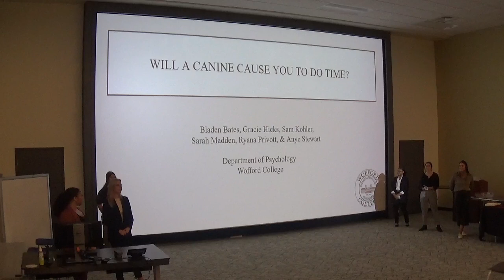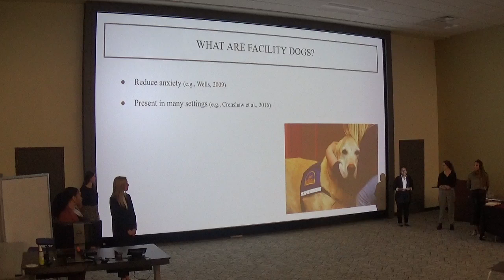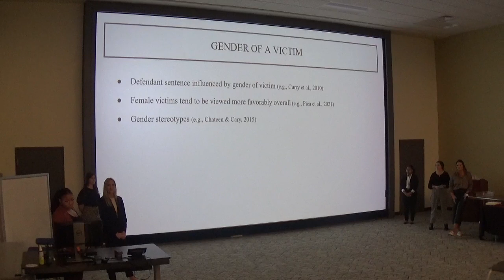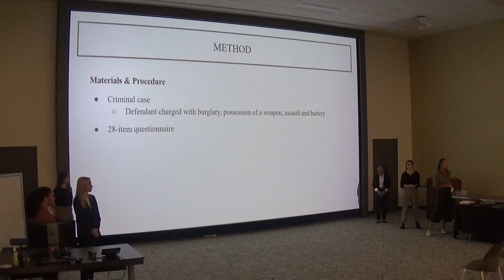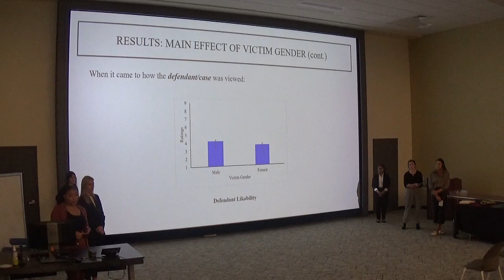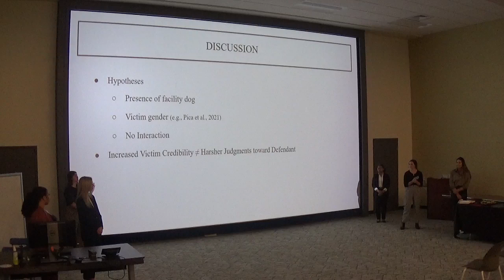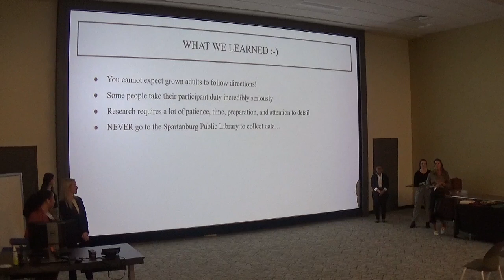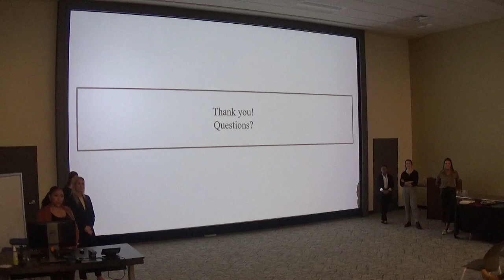Will a Canine Cause You to Do Time?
Presented by: Bladen Bates, Gracie Hicks, Sam Kohler, Sarah Madden, Ryana Privott & Anye Stewart
Faculty Advisor: Dr. Dawn McQuiston
Student research presentations from Fall 2022 at Wofford College.